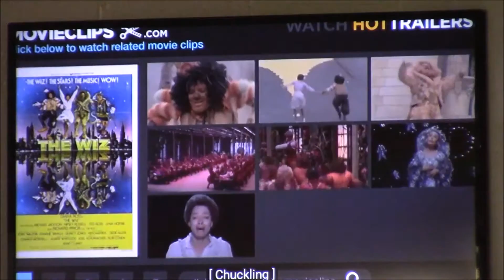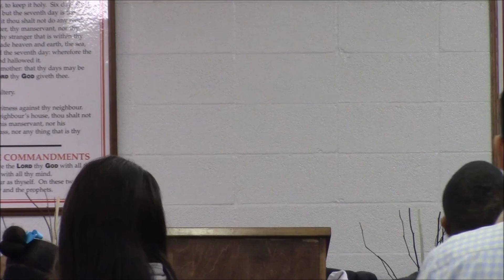Pastor Mark Mitchell, Sr. - The W.I.Z. (Wisdom, Initiave, Zeal)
Sunday Morning